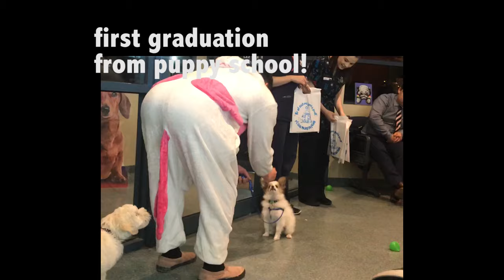THE CUTEST PAPILLON PUPPY - A year in the life of Toro!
Happy 1st Gotcha Day Toro! Can't beleive how fast one year has flew by since Toro joined our home. He's a quick compilation of some fun videos taken from the very first day we met Toro (when he was a total ball of fuzzy fluff) until now and all the little things he's gotten up to so far.

Toro is a papillon puppy, born 30 Jan 2018!
X